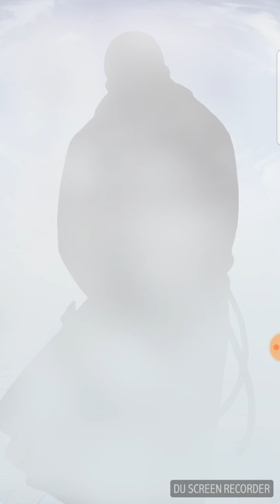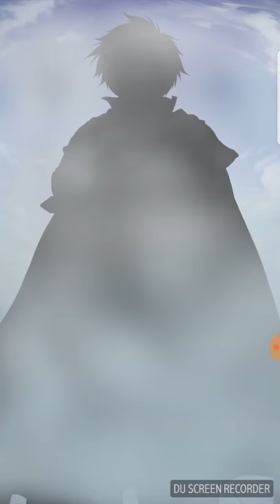Fire Emblem heroes Choose Your legends banner 40 orbs summon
I mean, got em?